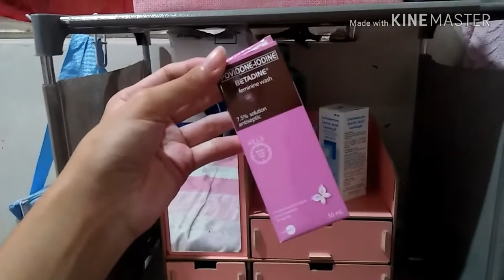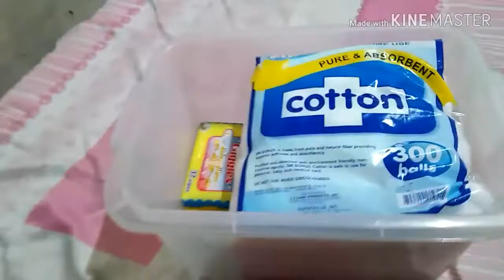VLOG #1: Newborn baby haul (Shopee, SM, Palengke & Mga pamanang damit)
Hi there! Let me share with you the things we prepared for my upcoming baby boy. Btw I am a first time mom so let me know kung ano pa ang mga dapat bilhin for newborn. Pregnancy update I am currently in my 30weeks of pregnancy. I hope i can help u by sharing this, specially those 1st time moms like me.

NOVALICHES BAYAN PALENGKE
3pairs of socks - 50.00
3pcs pajama - 50.00
1 dozen hanger - 35.00
Round hanger - 75.00
Mosquito net - 120.00
Pillow and bolster - 100.00
Perla laundry bar - 15.00
Mini cotton buds - 18.00
Hair brush and comb - 75.00
Nappy clamps - 38.00
Nail clipper - 10.00
2pcs hooded towel - 150.00 each
Blue receiving blanket - 150.00
Lampin cover - 60.00
Changing pad - 60.00

SM SUPERMARKET/DEPT. STORE
Cotton roll big - 30.00
Cotton roll small - 8.00
Alcohol big - 44.00
Alcohol small - 20.00
Baby oil big - 87.00
Baby oil small - 21.00
Lactacyd baby bath - 154.00
Betadine feminine wash - 114.00
EQ Newborn diaper 22s - 150.00
Giggles wipes - 3pcs for 100.00
Cotton balls big - 44.75
Maternity napkin - 84.00
Cotton balls small - 8.00

FCM
Baby shoes - 149.75

SEE U ON MY NEXT VLOG